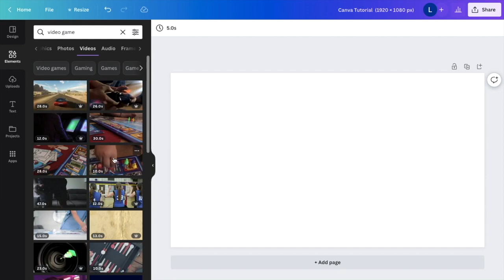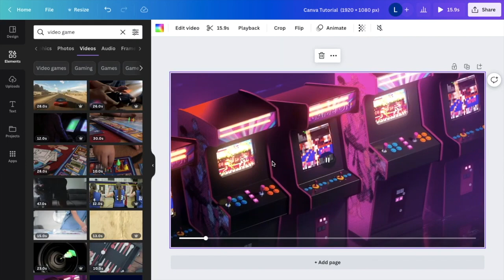How To Mute A Video On Canva | Canva Tutorial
To mute a video in Canva, follow these steps:

Open the design that contains the video you want to mute in Canva.

Click on the video to select it. Click on the "Mute" button that appears at the top of the screen.

Canva will automatically mute the video and remove the audio.

If you want to unmute the video, click on the "Unmute" button that appears in the same location as the "Mute" button. Canva will restore the audio to the video.

Note: Canva's video muting feature is available on all plans, including the free version of Canva.